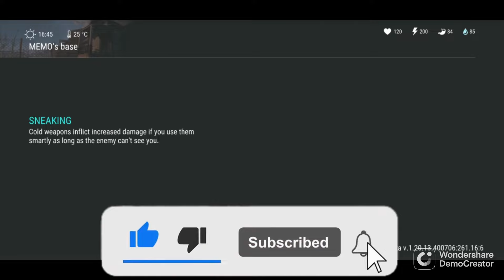Memo Raid Ldoe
Epic Raid 3 C-4 Needed. 29 Glocks. 3 Armor Sets & The Big One